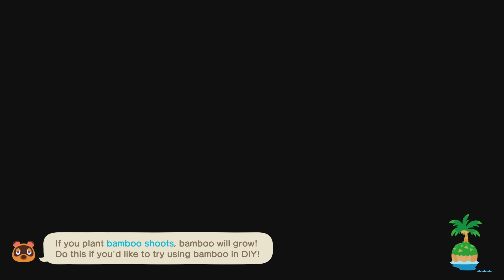Rod's Pirate's Secret Hideaway! - Animal Crossing: New Horizons - Day 838 (Year 3, Day 108)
Yarr har fiddle dee dee ~